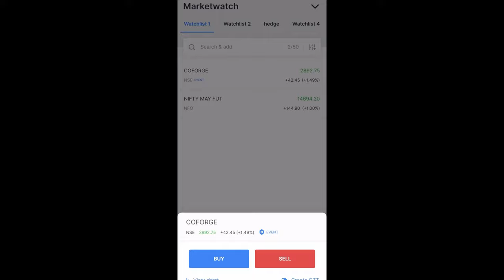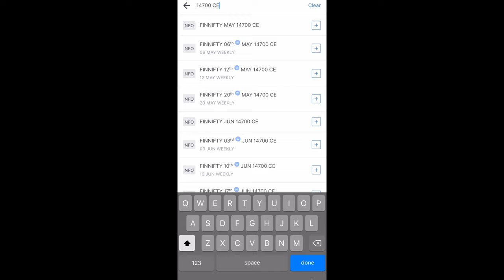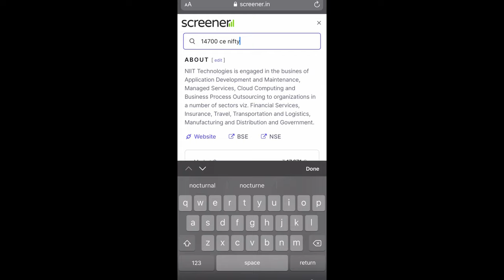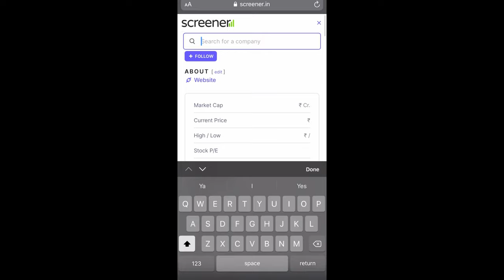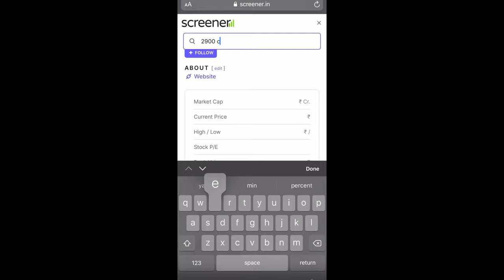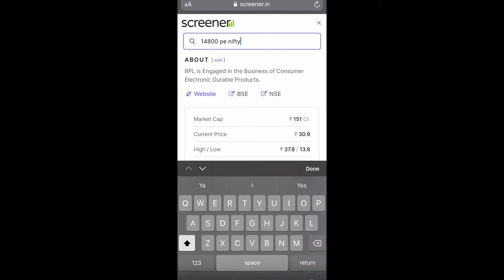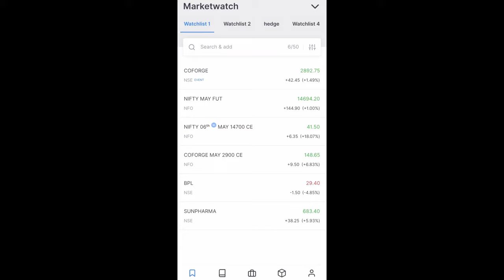🌑 क्या Option का Fundamental होता है ? Fundamentals of Option Trading For Beginners !